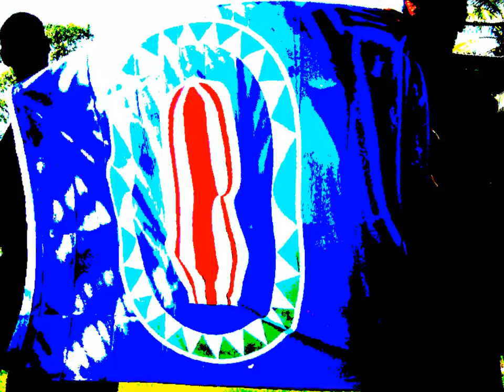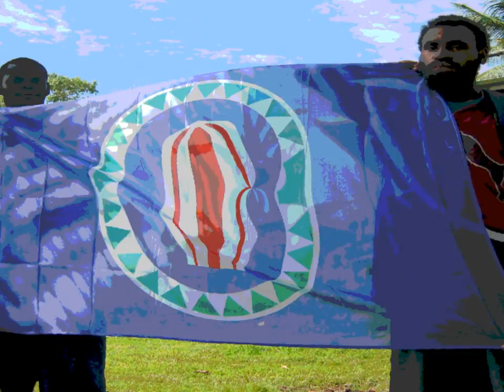Himu Rags- Buin High School (PNG Music, Autonomous Region Of Bougainville)